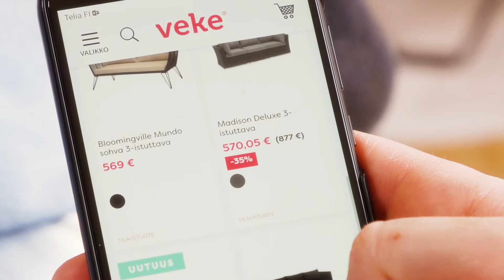Veke.fi - Sisustajan huonekalukauppa verkossa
Veke on lämpimällä palveluasenteella varustettu pohjoissuomalainen perheyritys. Vekellä on monipuolinen huonekalujen sekä sisustustuotteiden verkkokauppa. Vekeltä tilaat tuotteesi nopealla toimituksella edullisesti!